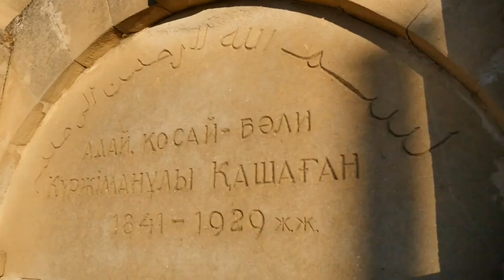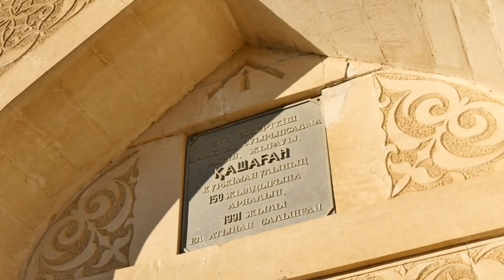61-үміткер Манаш Әділбаев Қашаған Күржіманұлының "Есқали сұпыға айтқаны" жырын орындайды